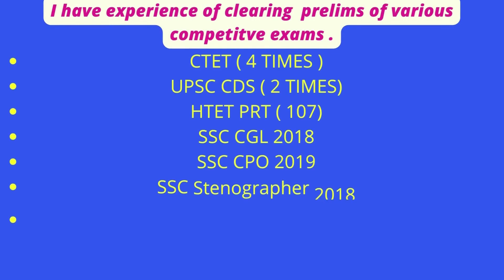Daily Morning vocabulary Show | 6:00 am | Dsssb KVS HTET NVS UPTET AEES etc. |By Vaishali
vaishali.gulia

Hey Hi Myself Vaishali
My qualifications -
B. Sc (Delhi University) 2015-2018
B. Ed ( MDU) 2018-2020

I have shared my journey from being ssc aspirant  and now a Nation  builder .
I cleared my Dsssb TGT Natural science 2021exam. My exam was on 27th September and got final result on 26th April.

I have cleared prelims of -

1.ssc stenographer 2018
2.ssc selection post phase 6
3.ssc gd 2018
4.ssc cgl tier 1 - 2018
5.ssc mts 2018
6.ssc cpo 2019
7. CTET cleared it in 1st attempt (4 times)
8. HTET 2021 PRT(107 score)
9. NTPC RRB chandigarh Level 2
10. CISF Head constable PST
11. UPSC  CDS ( 2⃣ times) one interview is in row